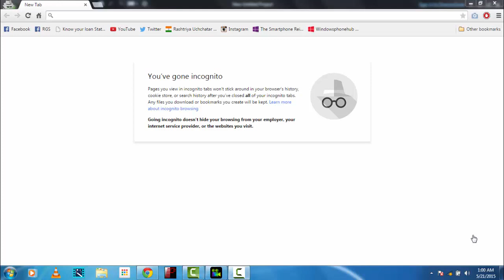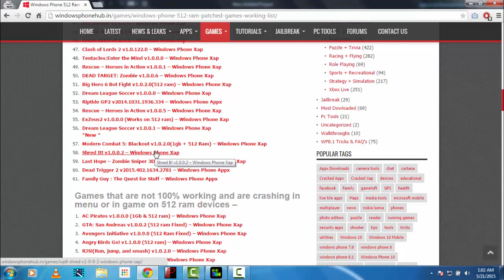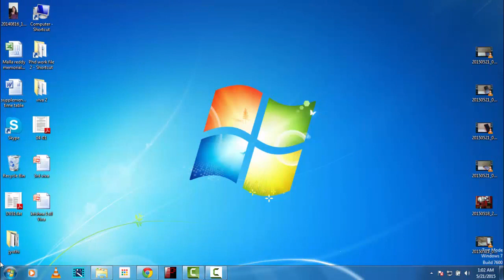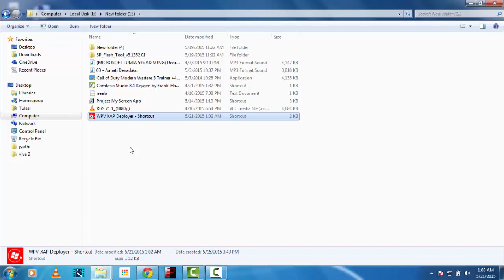EASY way to install PAID APPS & GAMES for FREE in WINDOWS PHONE 7/8/8.1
The website where you can download stuff